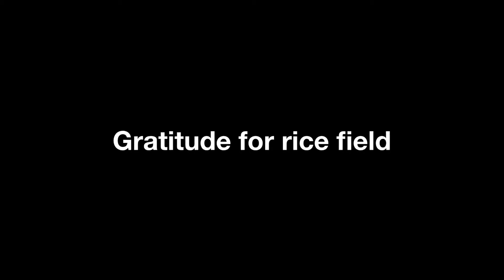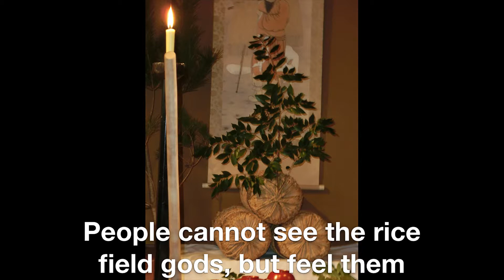01 "Gratitude for rice field" | Mayu Saito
Mayu Saito introduces the Aenokoto, a ceremony of the gratitude.
Aenokoto is the traditional ceremony in NOTO to express gratitude for a year the good harvest  and pray for a good harvest  of the following year.
She was impressed very heart of gratitude to the field to bring it with the food.

田んぼの神様に感謝する神事「あえのこと」を紹介する斎藤真友さん。
あえのことは能登の伝統的な神事で、一年の豊作への感謝と、翌年の豊作を祈るためのものです。
お米だけでなく、それを育む土地への感謝の心。
これって何かに似ていませんか？

The NOTOxGIAHS English Presentation will be held on Mar.2nd,2014(Sun) !
Please join us and find out the real Japan in Noto.

[ About NOTOxGIAHS ]
College students talk about GIAHS in Noto peninsula in English and archive their talk on Youtube.

[ About GIAHS ]
Globally Important Agricultural Heritage Systems (GIAHS) are defined as "Remarkable land use systems and landscapes which are rich in globally significant biological diversity evolving from the co-adaption of community with its environment and its needs and aspirations for sustainable development". GIAHS: About the Future not the Past

[ NOTOxGIAHSとは ]
世界農業遺産に認定された能登の価値を、学生達が自ら学び、英語でプレゼンテーションし、その模様を世界発信する、新しい「国際情報発信＆グローバル人材育成」事業です。

「世界農業遺産は過去ではなく未来について語ることだ」（世界農業遺産基金パルヴィス代表）
次世代の持続可能な社会の実現に向け、能登の「知恵」を世界にシェアします。